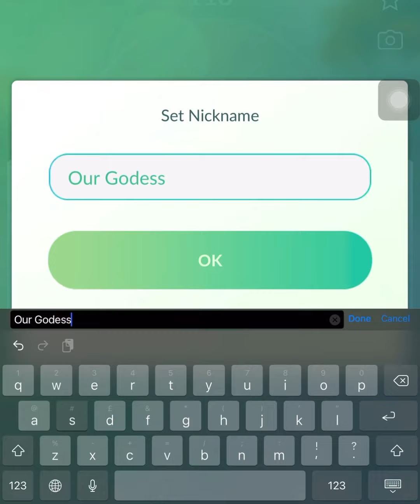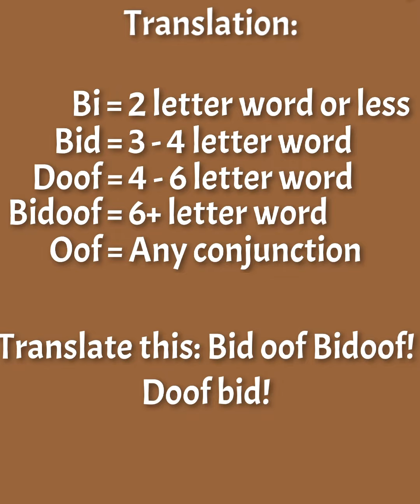BIDOOF BIDOOF!!!!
Bi bid bid, bi bid bi bid Bidoof bi bid bi bi bi bid bid Bidoof bid! Bid bi Bidoof bi Bidoof bid!

(Makes sense at end of video)